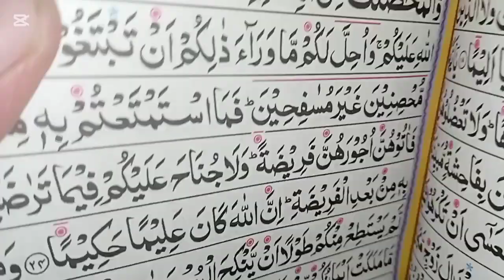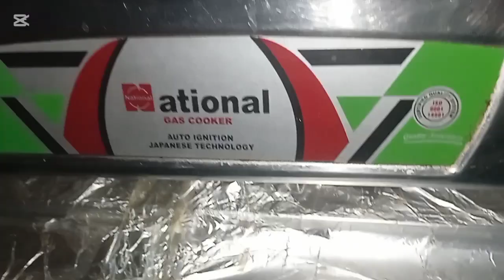اچانک سے اتنا بڑا میری ٹانگ کا نقصان ہو گیا#اپ سب بہن بھائی میرے لیے دعا کرنا 🥲🤲#